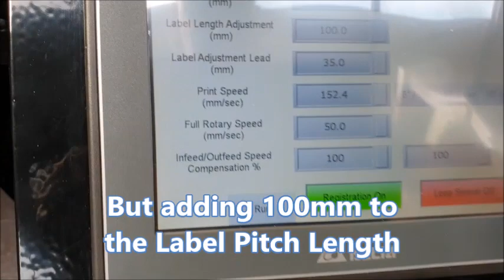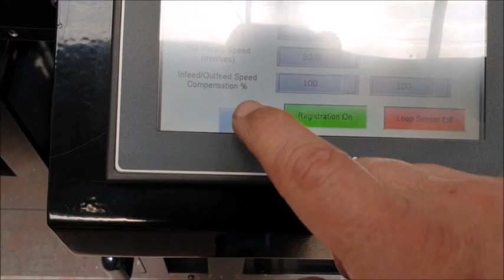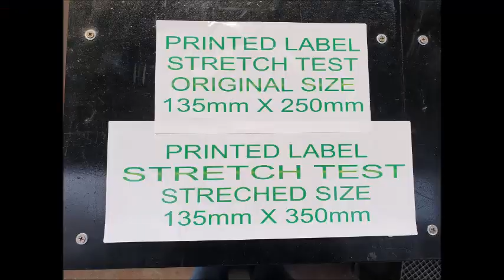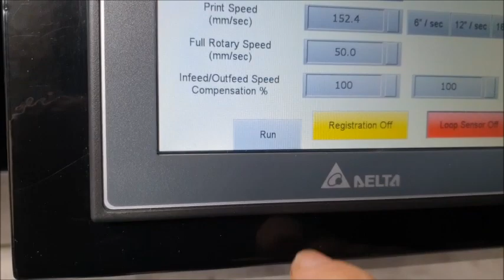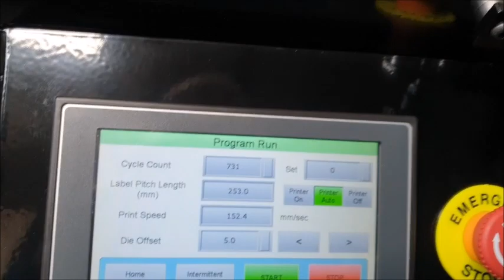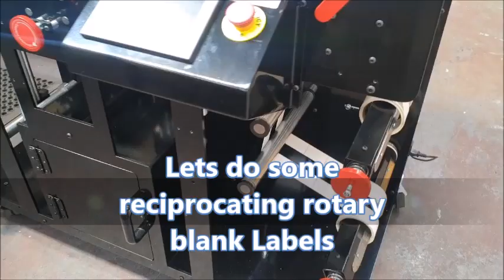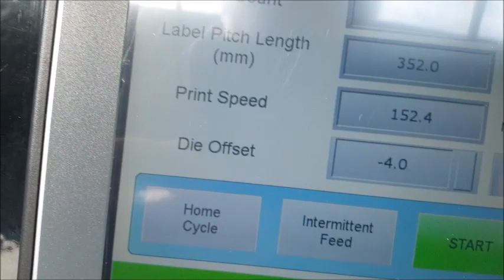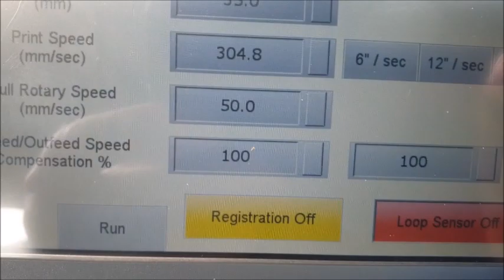Austik IR 13 inch Compact Label Converter 2023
The new model Diamond IR, will run in 3 different modes.
Intermittent Rotary for printed and blank Labels
Label Stretch for printed or blank Labels
Full rotary for high speed blank labels
It will run offline, using it's 1000 metre unwind, or, it can run inline with your Memjet, Inkjet or thermal transfer printer, saving you production time with single pass production of labels.
Available in 250 and 330 web widths, or custom smaller widths.
Features backslitting for edgetrim removal into matrix waste, interlabel slitters, self wound or linered lamination capability, dual rewinds, Laser sensor registration, from 2 ips to 18 ips in intermittent roatary mode, and up to 200 fpm in full rotary mode.
Easily moved around on double castor wheels.